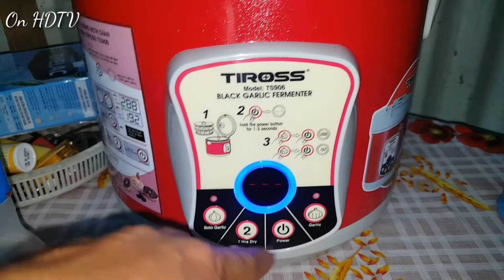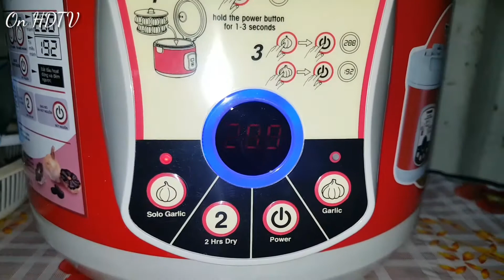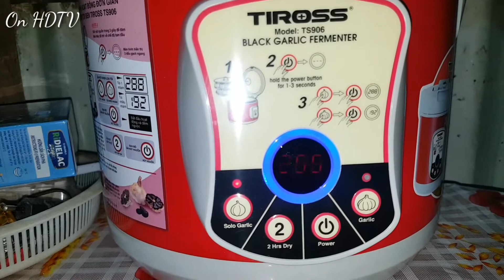Làm Tỏi Đen Tại Nhà Bằng Máy Tiross TS906 | On HDTV #53